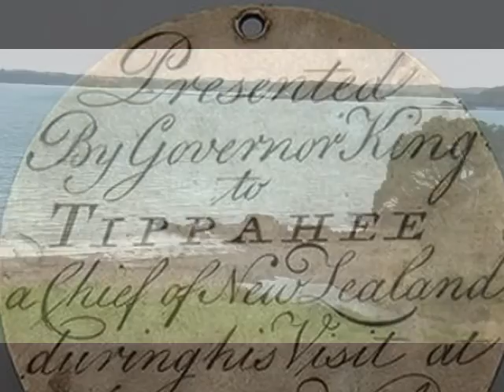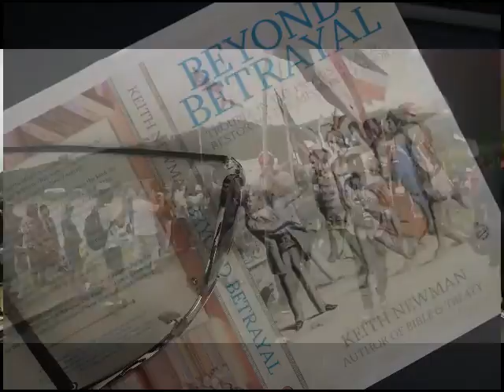Bright Cloud Dawn Keith Newman 2016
Some words of hope and insight drawn from 200years and more that speak to the uniqueness of Aotearoa new Zealand and the opportunity to rise to the wero (challenge) of unity and diversity in our differences as partners in the Treaty of Waitangi down here at the end of the world where we are meant to shine a new light of understanding back to the world.  A poem put to a video and image collage